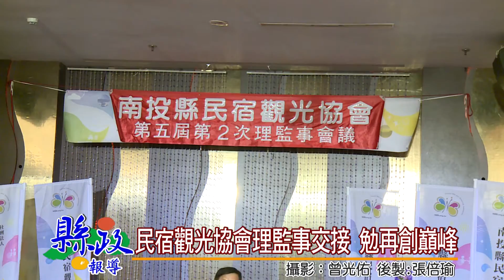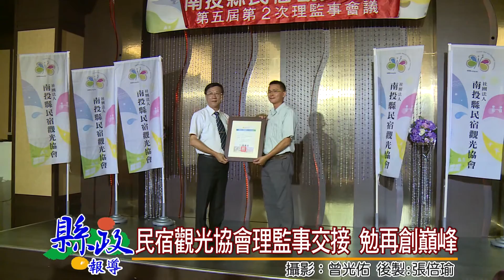民宿觀光協會理監事交接 勉再創巔峰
南投縣民宿觀光協會舉行「第五屆理監事交接典禮」，由埔里成龍山莊彭成裕繼續連任理事長，縣長林明溱特別到場勉勵並扮發聘書，希望未來在彭理事長的帶領下，南投的民宿產業能繼續邁進，再創巔峰。